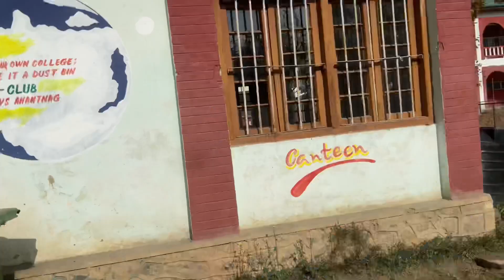College Life 2.0…👨🏻‍🎓🧑🏻‍🏫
T20 world cup 2022 semifinal india vs England🇮🇳🏴󠁧󠁢󠁥󠁮󠁧󠁿.

My Instagram handle you can check because I also upload reels here🤫